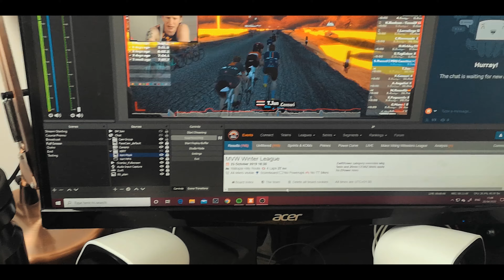Mallorca 312 | Home Edition (sort of... but not really)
Like 8000 other keen cyclists, we should've been in Mallorca this April for the 312.

If you've been here a while, you'll know that due to a mechanical last year, 2020 was going to be all about unfinished business - guess that will be the target for 2021 instead.

Schedule:
Tuesday / Thursday / Saturday - live race streams
Friday - vlogs / videos